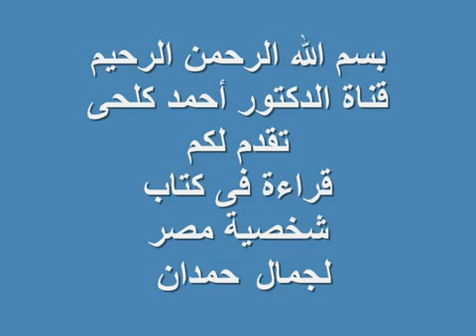مكتبة ماضى الصوتية قراءة فى كتاب شخصية مصر للدكتور جمال حمدان